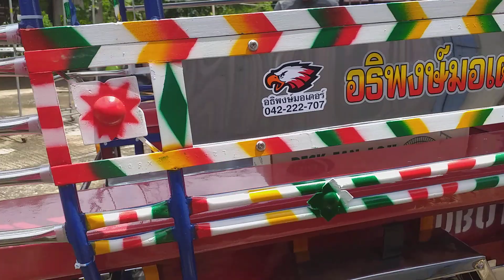รถสกายแลปยอดฮิตขวัญใจคนจน🚜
บรรทุกได้ทุกอย่างคุ้มค่าเงินจ้า😁